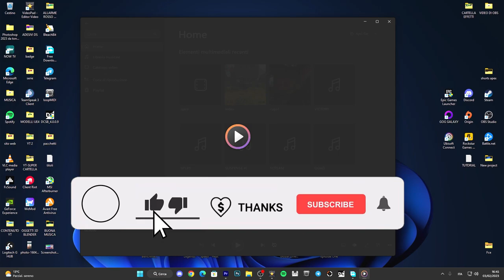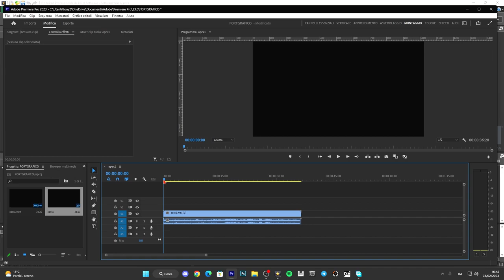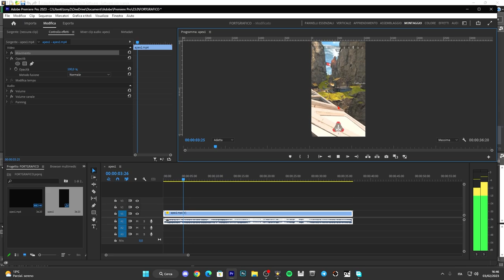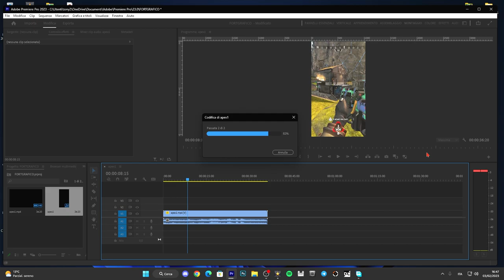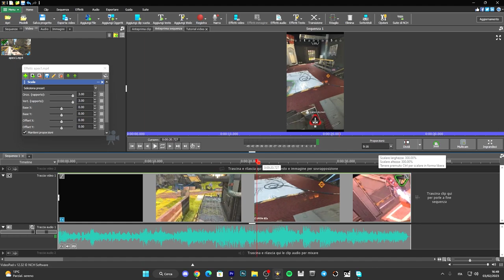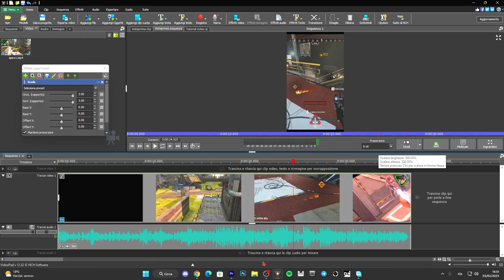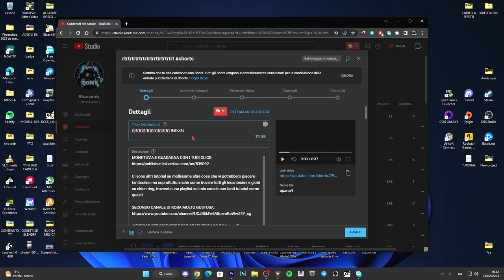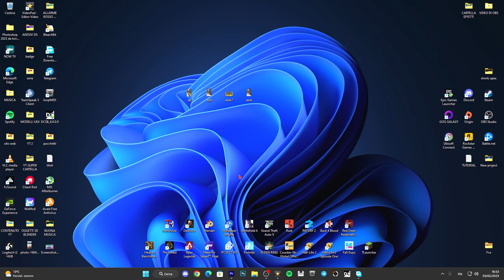Come creare e caricare uno SHORTS su YOUTUBE!! - TUTORIAL ITA 2023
Come creare e caricare uno SHORTS su YOUTUBE!!
Come realizzare un perfetto SHORTS da caricare su youtube in ottima qualità.

PC:
MOBO: B450 GAMING PLUS
CPU: R5 3600
GPU: 1660 SUPER
RAM: 16 GB
CASE: 4000D AIRFLOW CASE CORSAIR

VIDEO TUTORIAL
               GAMES---TECH---MICROSOFT